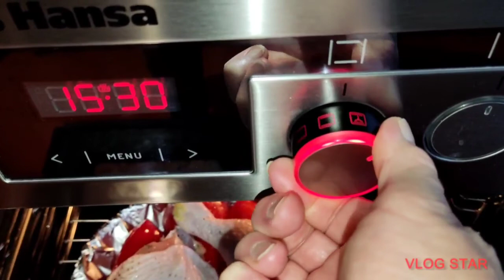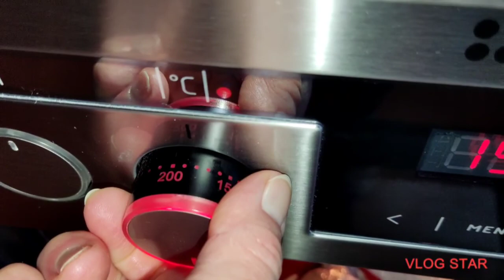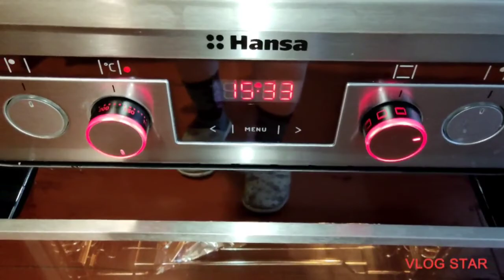Влог.Тестирую огурцы Шоша. Готовлю ужин в новой печи Hansa.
Дорогие друзья! Сегодня домашнее видео. Тестирую огурчики из летней заготовки. По Вашей просьбе готовлю ужин в  новой печи. Немного обо всем.